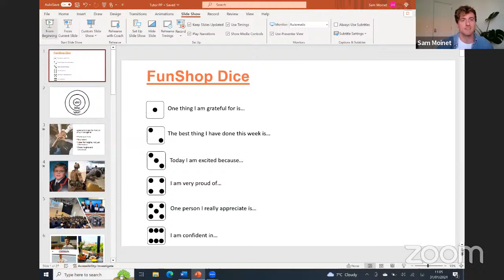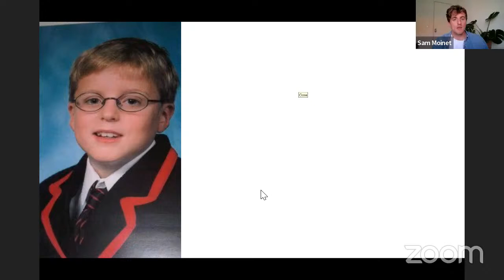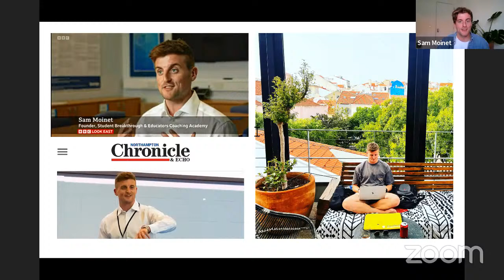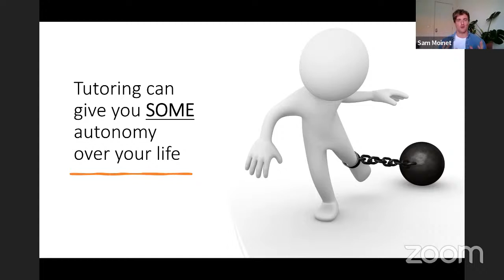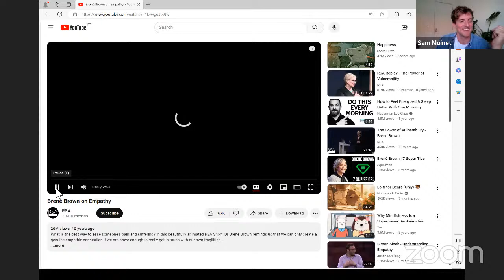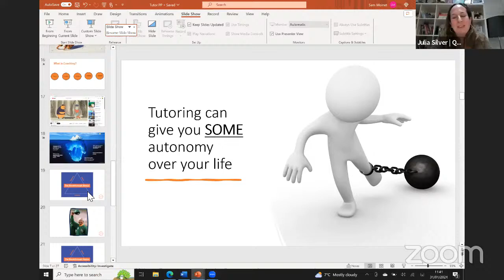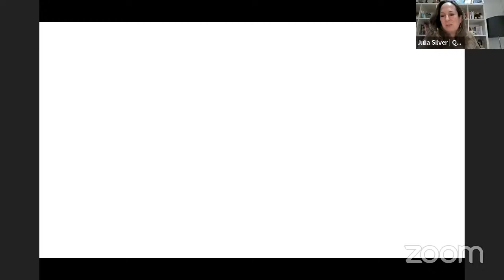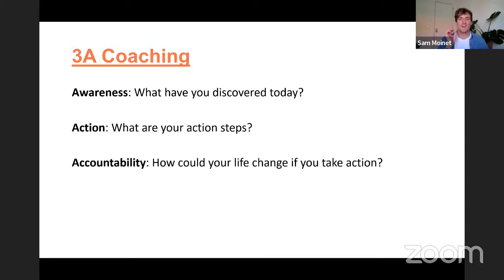Tutor Mastery: Coach Training for Tutoring Success - Love Tutoring Events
Are you a tutor that wants to deepen your impact with students?

How about learning new skills to skyrocket your personal growth?

Or maybe you want to find out more about how coaching is transforming tutoring?

Then join Sam Moinet, founder of Student Breakthrough and the Educators Coaching Academy for a brand-new event called…

Tutor Mastery: Coach Training for Tutoring Success

What is in it for you?

Enhanced Communication Skills: Tutors need strong communication skills to understand and guide their students effectively. You will take away new skills to connect with your students on a deeper level.

Broader Impact: Learn how to create a broader impact for the overall development and success of your students. Understand new factors beyond academics, such as mindset, motivation, and life skills, to support your students in a comprehensive way.

Empowerment: Coaching is centred around empowering individuals to take ownership of their growth and development. You will learn how to develop a sense of responsibility and independence in learning and decision-making and be able to teach that to your students.

Positive Relationships: Coaching is built on positive and supportive relationships between coaches and clients. Find out how to build deeper and more meaningful connections with your students, fostering a positive and empowering environment.

But this is not for everyone…

This is for the tutor that wants to stand out from the crowd, offer transformative support for their clients and is hungry to grow their own personal development.

We have already trained a QT member; Daisy Hotoph on our ECA Certification with fantastic results…

“I’ve been with the ECA since August, and it’s changed how I view my role as a tutor - and now as a coach. I’d highly recommend the ECA to anyone who believes that tutoring isn’t just about the academics and grades, but also about the impact we can have on student’s mindsets and their mental health. Sam, the ECA team and wider community of coaches are all so supportive, inspiring, and passionate about their work. ECA has been a total game changer in developing my career into 2024!”

About our speaker: Sam Moinet

Sam Moinet is leading the revolution in school well-being.

As an international speaker and coach his aim is to transform emotional support for young people and create lasting change for future generations.

As a classroom teacher, Sam found problems within the education system. Many students failed to achieve the grades they wanted, they lacked self-confidence and were not motivated to achieve their very best.

After feeling frustrated with the lack of support for young people, Sam wanted to have a bigger impact on his students and provide them with essential life skills so that they can create success, happiness, and well-being without pushing their problems away.

Having gained his coaching qualifications, Sam created Student Breakthrough and began working with students on a one-to-one basis, the results were incredible. His enthusiastic and professional approach gave students the chance to learn so much about themselves which enabling them to overcome their challenges.

Sam created his own coaching programme that uses simple and effective tools so that students can believe in themselves, who they are and how they can achieve their best. So far, Student Breakthrough has helped 1000’s of students worldwide.

Sam is now Director of the Educators Coaching Academy (ECA) which offers ICF coach training to teachers and tutors. The ECA has trained 100’s of educators across the world in order to bring coaching to more students and help more young people.

As an experienced speaker, Sam shares his passion for coaching, education and teaching with diverse audiences across the world.